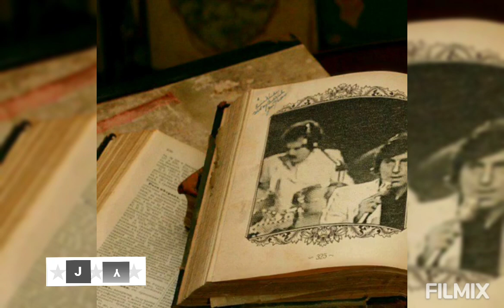"SE QUE NO VOLVERÁS"....LOS IRACUNDOS: FRANCO,LEONI,JUANO,BOSCO,FEBRO,BURGUES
MATERIAL DE ARCHIVO CON LOS IRACUNDOS ORIGINALES,LOS FUNDADORES EN VIVO
AGRADECEMOS A LOS FANS POR COMPARTIR EL MATERIAL
MAS MATERIAL E INFORMACIÓN EN FACEBOOK: ABBA Y LOS IRACUNDOS